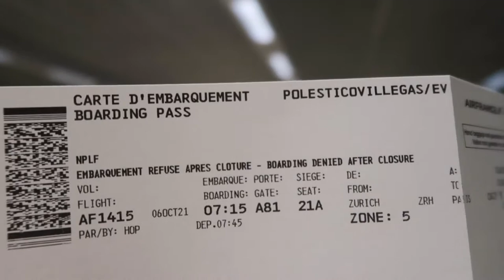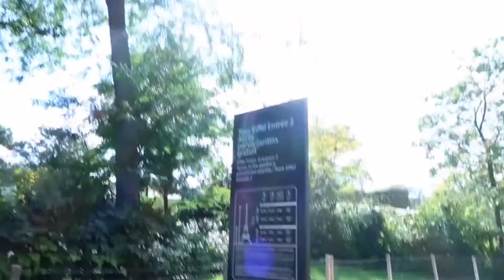PARIS FRANCE IN 1DAY | BIRTHDAY TRIP | DREAM PLACE |PINAY IN SWITZERLAND |FilipinaItalianCouple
Country         =         Switzerland